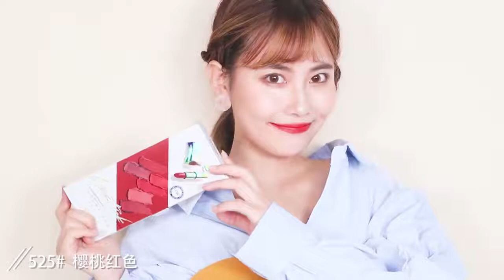HOJO Luxury Butterfly-knot Waterproof Matte Lipstick #8050